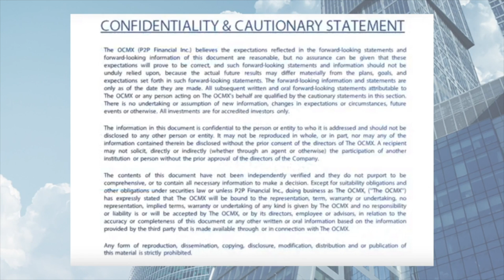Kalos Therapeutics gets listed on The OCMX